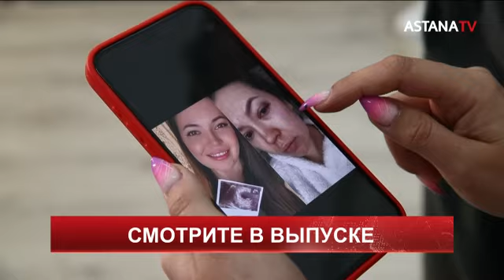Строительство школ. Гибель тюленей. Смертельные дожди. (26.04.24)